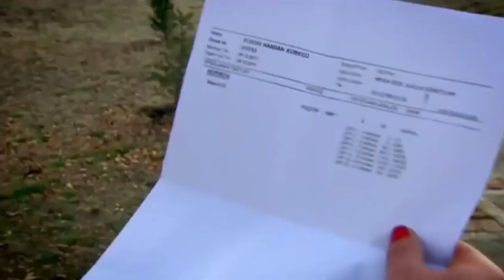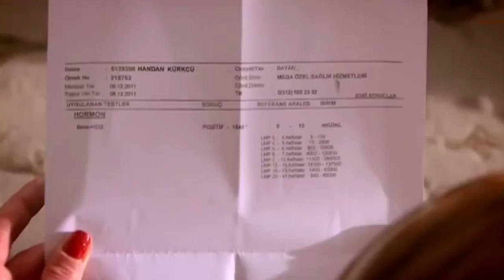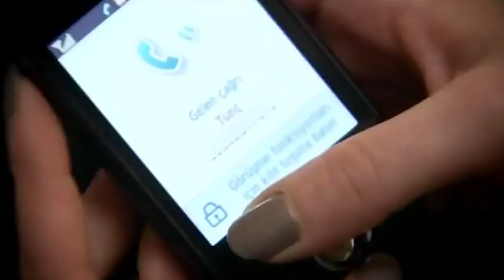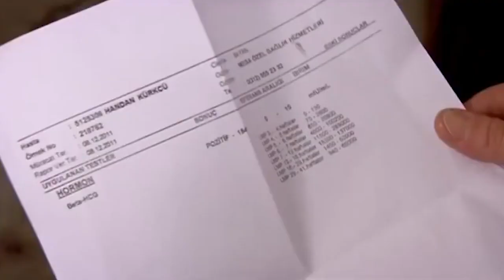Beni Affet 40. Bölüm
Handan'ın hamilelik yalanından habersiz olan Kemal, Bahar'la sözlenmek üzeredir. Cüneyt'in, Kemal ve Bahar'ın söz töreninde olduğunu öğrenen Zühre, Handan'la ilgili gerçekleri Kemal'e söylemek için mahalleye gelir. Diğer yanda Handan, hamile olduğunu Osman'a da söylemiştir. Handan'dan bir torunu olacağını öğrenen Osman'ın Kemal'e tavrı ne olacaktır.

Erkek arkadaşı yüzünden büyük bir borcun altına giren Kader, karanlık adamlar tarafından saldırıya uğramıştır. Kader'i bu durumdan kim kurtaracaktır?

Feride'yle ilgili planları olan Emine, Feride'nin gerçekte kim olduğunu merak etmektedir. Emine Feride'nin gerçekte kim olduğunu, Eylül'ün asıl niyetini öğrenebilecek midir? Diğer yanda Eylül'ün yıllardır aradığı kardeşiyle ilgili bir ipucu yakalayan Tunç, bunu Eylül'den saklar. Ancak Eylül'ün de Tunç'tan sakladığı bir şeyler vardır.